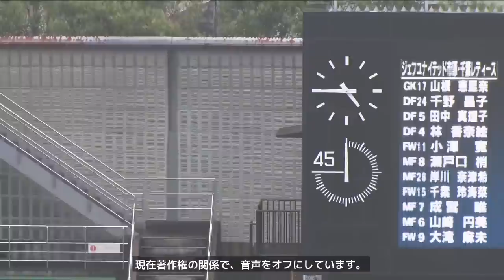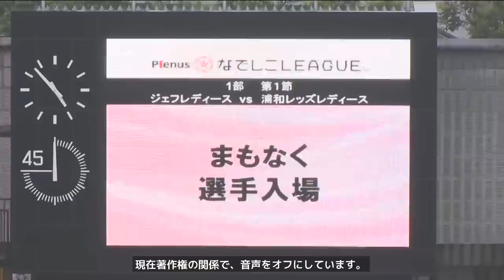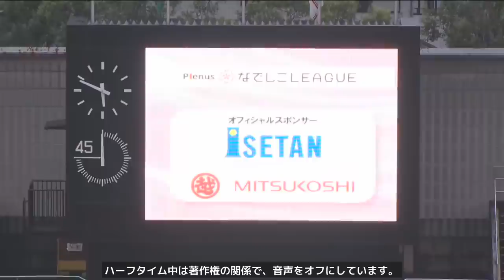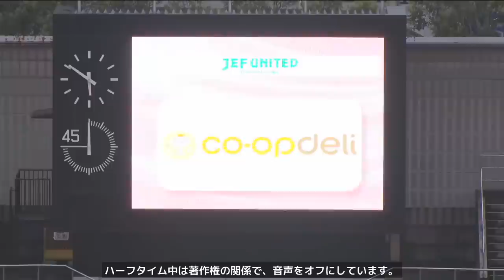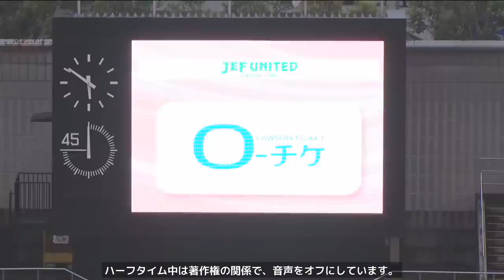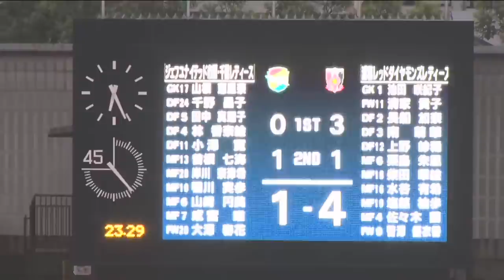【公式】第1節フルマッチ：ジェフL vs 浦和 2020プレナスなでしこリーグ1部 2020/7/18 ゼットエーオリプリスタジアム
2020年7月18日（土）に行われた2020プレナスなでしこリーグ1部 第1節 ジェフＬvs浦和のフルマッチです。

ジェフＬ  2-4 浦和

浦和：清家　貴子 10分
浦和：猶本　光 19分
浦和：菅澤　優衣香 37分
浦和：菅澤　優衣香 49分
ジェフＬ：鴨川　実歩 65分
ジェフＬ：大澤　春花 89分

監督 猿澤　真治
GK 17 山根　恵里奈
DF 24 千野　晶子84▼
DF 5 田中　真理子
DF 4 林　香奈絵
DF 11 小澤　寛
MF 8 瀬戸口　梢 (Cap.)ＨＴ▼
MF 28 岸川　奈津希
MF 15 千葉　玲海菜53▼
MF 7 成宮　唯
MF 6 山崎　円美
FW 9 大滝　麻未53▼
GK 1 船田　麻友
DF 3 市瀬　千里
DF 14 大熊　環84▲
MF 13 曽根　七海ＨＴ▲
MF 10 鴨川　実歩53▲
MF 18 今井　裕里菜
FW 20 大澤　春花53▲

浦和レッドダイヤモンズレディース
監督 森　栄次
GK 1 池田　咲紀子
DF 11 清家　貴子74▼
DF 2 長船　加奈
DF 3 南　萌華
DF 12 上野　紗稀
MF 6 栗島　朱里
MF 18 柴田　華絵 (Cap.)
MF 16 水谷　有希
MF 8 猶本　光56▼
MF 4 佐々木　繭81▼
FW 9 菅澤　優衣香
GK 27 福田　史織
DF 5 乗松　瑠華
DF 7 高橋　はな74▲
DF 13 長嶋　玲奈
MF 17 遠藤　優
MF 19 塩越　柚歩56▲
FW 10 安藤　梢81▲

なでしこリーグオフィシャルチャンネルです。